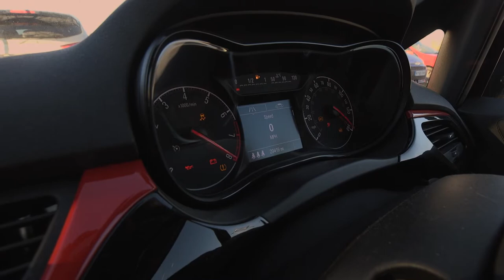Clear - Short Film